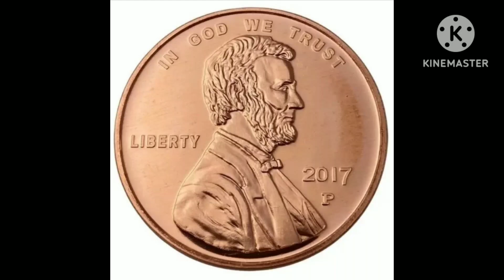Happy National Lucky Penny Day!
This Community Channel From MrAcrizzy